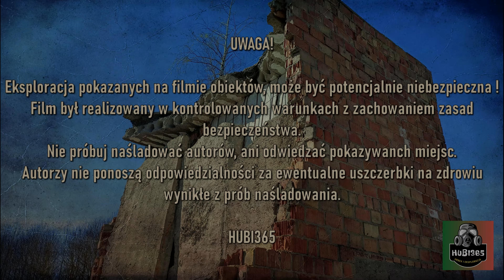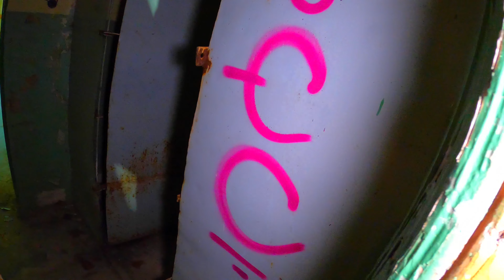PAŁAC w Iglicach, relikt dawnej świetności i MROCZNEJ przeszłości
EKSPLORACYJNA WYPRAWA DO PAŁACU W IGLICACH, RELIKTU DAWNEJ ŚWIETNOŚCI I MROCZNEJ PRZESZŁOŚCI.

Witamy na naszym urbexowym vblogu 🎥🔴, którego tematem przewodnim jest historia, urbex i eksploracja opuszczonych miejsc. Odwiedzamy takie zapomniane i tajemnicze miejsca, żebyście Wy już nie musieli 😉🚷.

Dla takich eksploracji warto żyć. Dziś mamy dla Was wspaniały pałac z ogromnymi piwnicami i całą masą ciekawych rzeczy w jego otoczeniu. Dodatkowego smaku dodaje rzekome nawiedzenie tego obiektu...
Zapraszamy na wyjątkowy urbex i eksplorację pałacu w Iglicach a wszystko w cieniu mrocznej historii...

Pałac w Iglicach to bardzo urokliwy obiekt o cechach neobarokowych. Pałac został zbudowany w XIX wieku przez rodzinę von der Osten a w XX wieku został on rozbudowany. To dwukondygnacyjna budowla założona na planie litery "L". W budowli obecne są fragmenty ścian ryglowych. Bryła podzielona jest ryzalitami oraz wieżami. Najstarszą częścią pałacu jest dwukondygnacyjny korpus główny o cechach neobarokowych. Korpus pokryty jest dachem dwuspadowym. Skrzydło, które powstało w XX wieku ma bardzo efektowną elewacje i bryłę. Widoczne są ryzality, aneksy, ganki oraz wieżyczki. Obok pałacu znajdują się zabytkowe budynki gospodarcze. Po wojnie został przejęty przez skarb Państwa. Znajdował się w nim siedziba Państwowego Gospodarstwa Rolnego. Później do lat 80, pałac pełnił funkcję Zakładu Poprawczego.  W latach 80 pałac trafił w ręce prywatne i od tego czasu kilkakrotnie zmieniali się jego właściciele.  Żaden jednak nie podjął próby ratowania obiektu. Wokół posiadłości rozpościera się park dworski o powierzchni 6.27 ha. Park w stylu angielskim powstał w drugiej połowie XIX wieku. W parku do dziś zachował się czytelny układ dróg oraz ścieżek.
Niestety ten piękny pałac obecnie popada w ruinę...

Materiał powstał przy inspiracji kanału @Projectparanormalgroup Serdecznie zapraszamy ☺️.

🗣️Jeżeli podobają Ci się nasze treści 🔴📽️, uważasz je za wartościowe 👍, rezonujesz z tym co pokazujemy 🥰, to teraz możesz postawić nam wirtualną kawę ☕🥰. Link do ☕☕☕ poniżej ☺️

🔊Media społecznościowe👉

Spis:
0:00:00 - Czołówka
0:01:22 - Wstęp
0:03:41 - Pałac od zewnątrz
0:09:42 - Pozostałość po stawie
0:10:13 - Budynek gospodarczy
0:12:59 - Fragment parku
0:14:32 - Eksploracja wnętrza pałacu
0:27:55 - Piwnice
0:39:40 - Skrzydło z wieżą
0:44:34 - Najstarsza część pałacu
0:49:34 - Stara kotłownia
0:51:59 - Szklarnie
0:54:23 - Podsumowanie wyprawy
0:58:32 - Galeria zdjęć